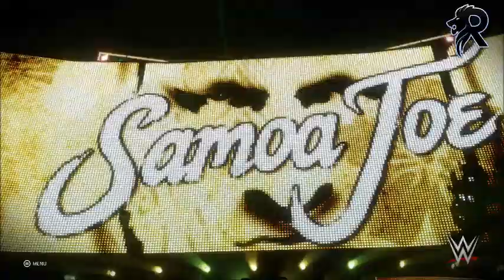WWE 2K20 | Universe Mode - 'MONEY IN THE BANK' (EPISODE 5)